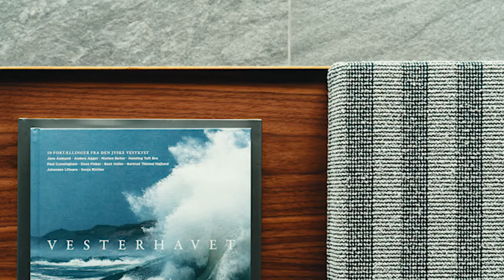The Danish Summer House - A Tollgard Project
The Danish Summer House is a story about different people coming together to realise a client’s dream.  Tollgard Design Group completed the project alongside renowned architect Knud Holscher on the island of Fanø located off Southwestern Denmark.

Built for a British-based family as a summer retreat, the Fanø house is characterized by distinctly Scandinavian design aesthetic.  The Scandinavian notion of the red thread is one that Staffan uses in every project as a shorthand to describe the creative design DNA. Pulling together clues from the architecture, from the cultural history, environment, from the client’s own personalities and the questions of living that need to be solved by the design, the red thread draws a protective framework around the project, linking architecture with interiors, client with design.

For this project the red thread was the visual and sensory connection with a uniquely Danish natural setting. This was expressed by fusing inside with outside as seamlessly as possible, using vernacular and true materials as simply as possible. Comfortable, functional minimalism was the goal so that the clients could enjoy every space to its fullest and detach from the buzz of city life left behind.

The floor-to-wall windows and a neutral color and material palette ensure that the hero of the design is the natural landscape beyond.  Staffan Tollgård developed serene spaces that accommodate the clients’ needs who spend time in the house during the summer months together with their children.  Unassuming and elegant at the same time, the  materials were carefully selected and kept simple in order to underline the modern shape of the house and frame the surrounding nature and natural lighting. Embracing a strong graphic identity as a counterpoint to the simple palette of hard materials, the scheme features natural heavily textured woven textiles, light natural and smoked oak furniture and Made a Mano monochromatic patterned worktops in the bathrooms. Craftsmanship and quality was further elevated throughout the home with a bespoke kitchen, wardrobe and bathroom furniture solution from the Danish master craftspeople at Københavns Møbelsnedkeri.

The Danish Summer House is a place to decompress, to connect with nature, to put down cell phones and look out at the bigger, more important picture. To be with their children, to be more at peace and live a simpler life. These were the client’s hopes and dreams for their sand dune retreat. The amount of time they are drawn back to it, is testimony to its success.